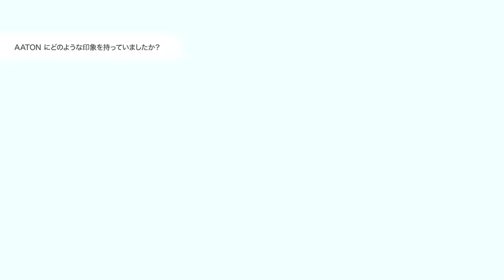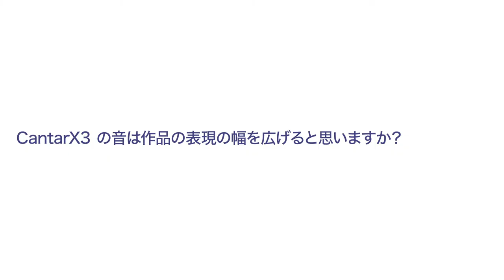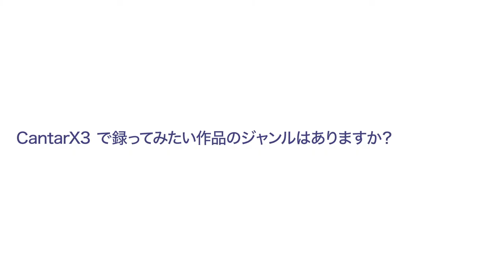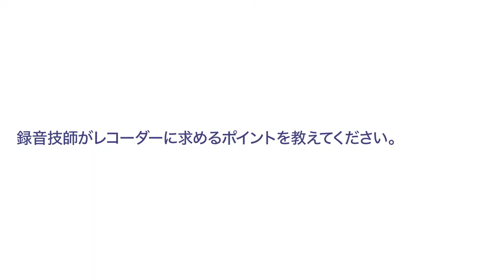【インタビュー】AATON DIGITAL CantarX3 × 録音技師 久連石由文 特別インタビュー【オーディオレコーダー】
録音技師 久連石由文氏にアートンデジタル「キャンターX3」の魅力を聞く！
日本アカデミー賞最優秀録音賞に輝いた久連石氏も絶賛するオーディオレコーダーに迫る
AATON DIGITAL CantarX3

0:00 オープニング
0:10 久連石由文氏プロフィール
0:43 X3を知ったきっかけ
1:30 アートンデジタルへの印象
2:08 X3の魅力について
2:49 X3の操作性について
4:06 X3の音について
5:07 「音が太い」ことのメリット
6:08 実際に現場で使ってみた印象
6:48 X3を使う前と後のイメージの差
7:53 X3の音が作品の表現の幅を広げる
8:35 X3で録ってみたい作品のジャンル
9:27 録音技師がレコーダーに求めるもの
10:00 X3が機能的に優れている点
11:44 アートンデジタルの魅力について
12:42 今後の制作にもX3を活用したい
12:52 エンディング

北野武監督作品をはじめ、北村龍平監督、板尾創路監督、田口トモロヲ監督などの作品に参加をし、近年では、北野武監督『アウトレイジ 最終章』、板尾創路監督『火花』、中野量太監督『浅田家！』など名だたる日本映画の音を手掛けてきた久連石由文氏。
2019年公開の『蜜蜂と遠雷』では、圧倒的な音楽演奏の臨場感を作り上げた音が評価され、2020年日本アカデミー賞にて最優秀録音賞、さらに同年のアジア・フィルム・アワードで最優秀音響賞を受賞するなど、世界的な評価を獲得している。

その久連石氏が2021年公開予定の映画『HOKUSAI』に使用したのが、アートンデジタルのポータブルデジタルオーディオレコーダー「キャンターX3」。
映画『ボヘミアン・ラプソディ』など世界的映画作品の制作現場でも愛用され、究極の音質と多くの機能を誇る「キャンターX3」は、日本映画制作の現場でどのように活躍したのか。
「キャンターX3」の使用感、そしてその魅力など、久連石氏にお話を伺った。

アートンデジタル【キャンターX3】
ロケーション、スタジオどちらでも使用できるポータブルデジタルオーディオレコーダーです。最大24トラックまでを収録可能。驚くほど多くの機能を備え、映画、放送、オーケストラ収録など、多彩な環境での高音質な録音を実現します。また、「Dante™」（オプション）にも対応しているため、IPネットワークで録音システムを構築することもできます。
■アナログ入力：超低ノイズマイクプリアンプ × 8　ライン入力 × 4
■デジタル入力：AES入力（AES42ペア × 2、AES/EBU × 8）　Dante（オプション）
■アナログ出力：ラインレベル出力 × 8
■デジタル出力：AES 出力 × 10　Dante（オプション）
■接続：バランス型アナログ XLR-3 マイク/ライン × 4　バランス型アナログ XLR-5 マイク/ライン × 4　DB25（バランス 型アナログ出力 / AES I/O） × 2　TA3M（AES42 モード 2） × 2　ギガビットイーサネット × 2 （Audinate Dante × 1、PC 接続 × 1）　6.35 mm（ヘッドフォン） × 1　3.5 mm（ヘッドフォン出力 /外部スレートマイク入力） × 1　XLR4 （DC入力） × 1　Hirose4ピン（DC 出力） × 1　DVI（外部ビデオモニター） × 1　26ピン 3M（アクセサリー、ワードクロック I/O） × 1　BNC × 1（未使用）　Lemo5（タイムコード） × 1
■記録メディア：内蔵 256GB SSDドライブ × 1　SDカード × 2　USB2.0スロット × 3（キーボード、外部デバイス共用）
■パワー：リチウムイオンバッテリー 15V-3.2Ah × 2 XLR4 12-17V DC
■サイズ：H9 × W32 × D24cm
■重量：4.0kg（バッテリー含む）
■同梱物：本体、ハードケース、デュアルリチウムイオンアートンスマートバッテリーチャージャーライト、AL63 パワーサプライ、スマートバッテリー リチウムイオン 2054 × 2